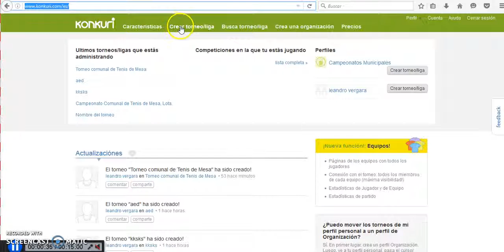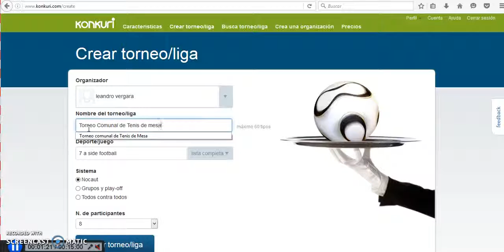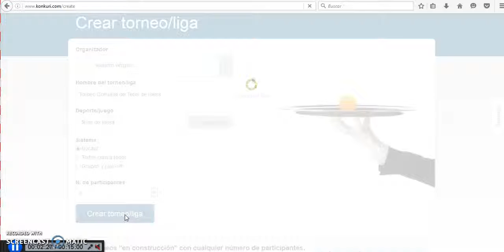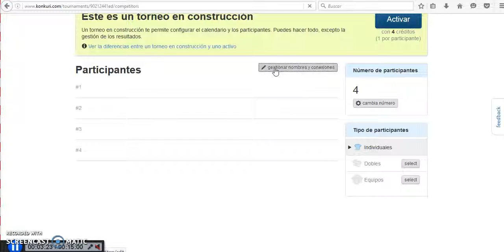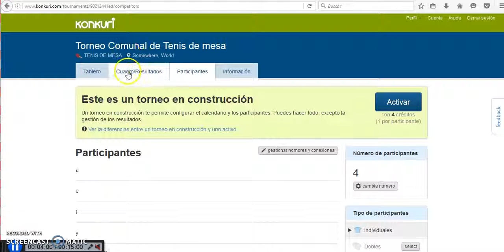Tutorial de uso de la aplicación KONKURI para gestión de torneos y ligas de Tenis de Mesa